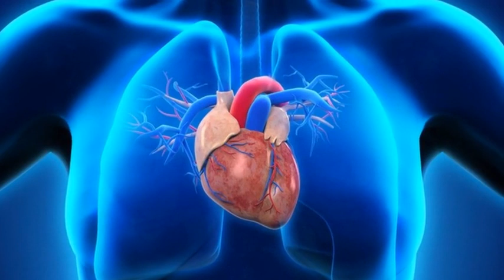What Are the Symptoms of Arterial Hypertension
hypertension crash course
hypertension blood pressure
normalizar la presión arterial
hypertension common symptoms
pulmonary hypertension cme
classification of pulmonary hypertension
the wellness hour
bp 14090 symptoms
symptoms u0026 prevention
what is
what is pah
high blood pressure symptoms
what causes hypertensin
arterial
arterial pressures